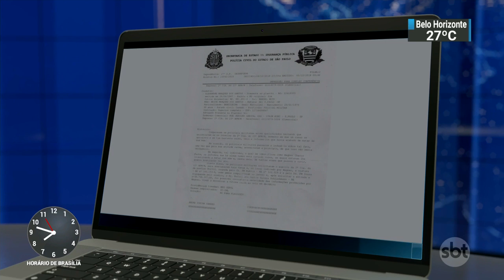Estudante mata a mãe durante surto psicótico em SP | SBT Brasil (05/12/18)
Um estudante de trinta anos foi preso nesta quarta-feira (05), de matar a própria mãe num bairro de classe média alta, na Zona Sul da capital Paulosta. Wagner Chacur Fuchos, sofria de esquizofrenia, e o crime aconteceu durante um surto psicótico.
A perícia aponta que Wagner teria atingido a cabeça da vítima com uma barra de ferro, estrangulada com um cadarço e atacada com golpes de faca. Ele deixou o quinto andar do prédio e procurou a polícia em seguida para confessar o crime.
O estudante vai responder por homicídio e a pena pode chegar a vinte anos de prisão.